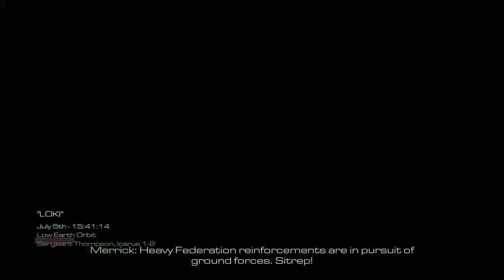Call of Duty® Ghosts Part 17 Loki